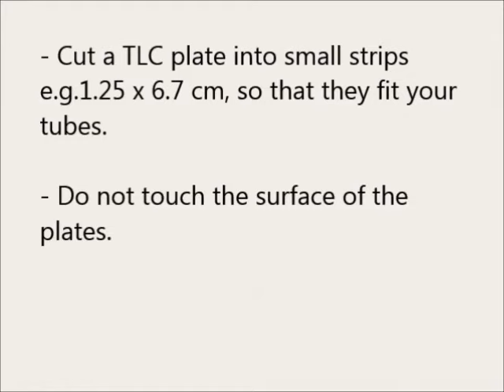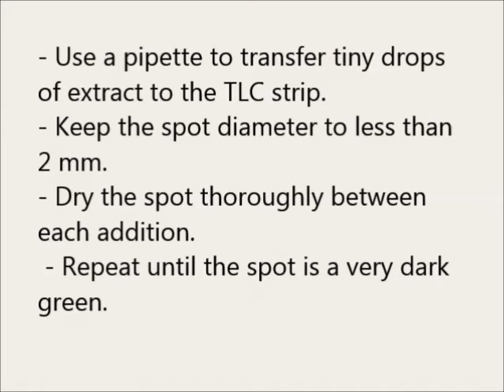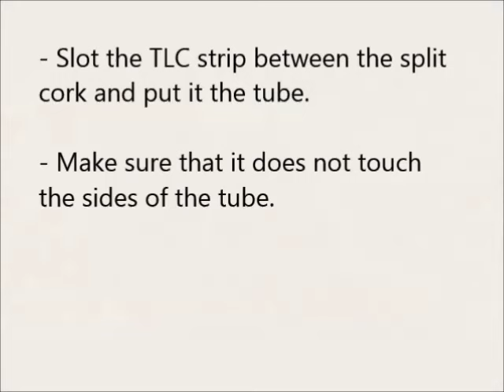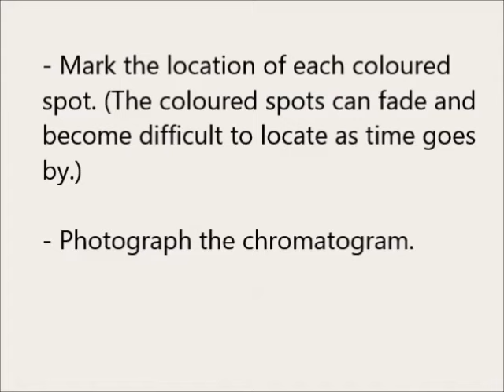Thin layer chromatography of plant pigments - A-level core practical 🌈🧪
This video shows you how to use Thin Layer Chromatography (TLC) to identify the photosynthetic pigments from plant material within half an hour. This simple method has been designed to produce good separation of photosynthetic pigments using solvents that are suitable for use in a school. Simply using grass from a playing field, students can see the variety of different molecules that can be separated from a familiar plant.

This practical allow students to develop their understanding of photosynthetic pigments and how chromatography separates molecules. By taking simple distance measurements from the chromatogram for calculating Rf values, this practical provides a good opportunity to introduce the concept of percentage error.

0:00 Equipment needed
0:16 Step 1 - Grind up plant material
0:50 Step 2 - Add propanone & continue grinding
1:22 Step 3 - Draw a pencil line on the TLC strip
1:37 Step 4 - Add the plant extract to the strip
2:07 Step 5 - Add running solvent to tube
2:42 Step 6 - Place TLC strip into the tube
3:04 Step 7 - Watch the chromatogram develop
3:16 Step 8 - Remove strip & mark solvent front
3:35 Credits

Follow our channel for biology practicals and more.